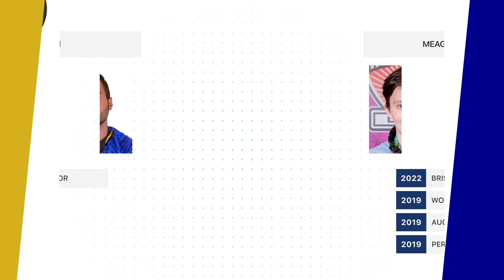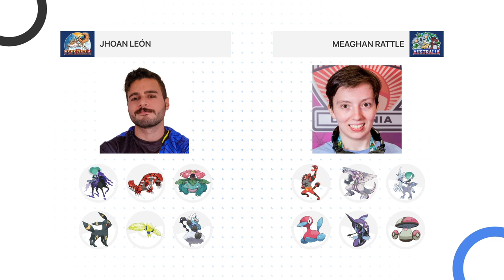Jhoan León 🇻🇪 vs Meaghan Rattle 🇦🇺 - Qualifiers - World Cup of Pokémon VGC 2022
Watch Jhoan León  (Venezuela) battle Meaghan Rattle (Australia) on the Qualifier Stage of 2022 World Cup of Pokémon VGC, brought to you by Victory Road and sponsored by Elgato, GGToor and Metafy!